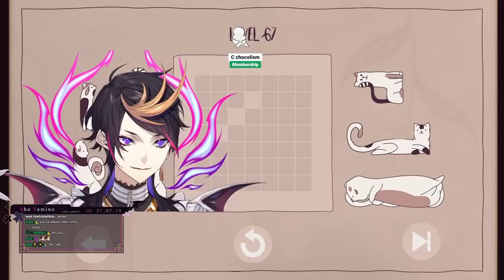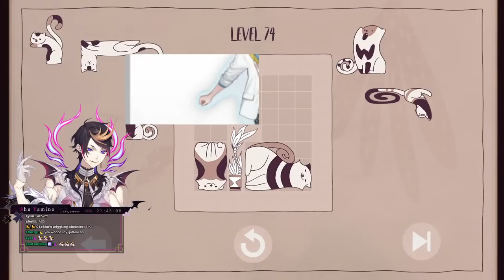lets finish this game and chill【NIJISANJI EN | Shu Yamino】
yeahhhh chill stream yeaaa woo yeah baby yea woo

Chat Rules 👟
1. I play games weirdly sometimes
2. So don't backseat me to do the correct thing
3. Thanks
4. Also follow basic rules that others follow
5. Thanks

Hashtags 👟
General
Art
Memes
Thumbnails
NSFW

... and me!